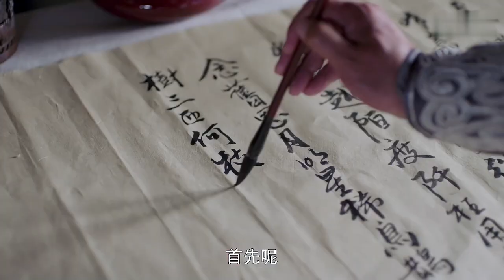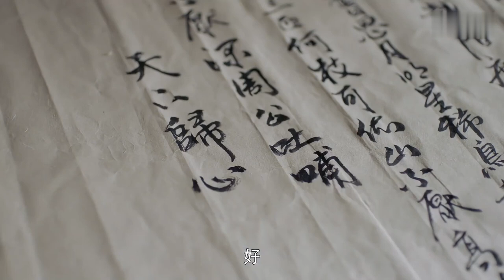MultiSub【美人如蜜】EP35 絕色美人#迪麗熱巴 誤闖仙界邂逅仙君#丁禹兮 錯牽上古紅線💓成為綁定仙侶｜二人下凡闖蕩江湖 且看腹黑仙君表面高冷逐步攻略美人心🌸安樂傳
▶▶正片全集Full EPs （6:00pm, GMT+8 ）準時更新~
MultiSub【美人如蜜/The Legend of RUGE】絕色美人#迪麗熱巴 誤闖仙界邂逅仙君#丁禹兮 錯牽上古紅線💓成為綁定仙侶｜二人下凡闖蕩江湖 且看腹黑仙君表面高冷逐步攻略美人心🌸安樂傳 七時吉祥 ｜FULL 4K

💬劇情簡介
       上古時代，暗河宮危害天下蒼生。宮主暗夜羅喜歡師姐暗夜冥，但暗夜冥嫁給了俠士戰飛天。烈明鏡為保護戰飛天的孩子，將戰飛天家剛出生的女嬰和烈火山莊莊主烈明鏡剛出生的男嬰掉包。烈明鏡為女嬰取名烈如歌，戰飛天為男嬰取名戰楓。戰飛天去世，烈明鏡收養戰楓。烈如歌與大師兄戰楓、二師兄玉自寒一起長大。烈如歌與戰楓相愛。暗夜羅發現烈火山莊日益壯大，決意破壞。他騙戰楓說殺害戰飛天的兇手是烈明鏡。戰楓和烈如歌分手。烈如歌結識銀雪公子，銀雪公子愛慕烈如歌，盡心保護如歌。戰楓誤信暗夜羅，裔浪殺死了烈明鏡，嫁禍霹靂門。烈火山莊管家裔浪當年參與掉包嬰兒事件，作惡多端，向戰楓吐露真相。戰楓意識到自己殺死了親生父親烈明鏡，他決意向暗夜羅復仇。烈如歌與戰楓、玉自寒、銀雪一起聯手製服暗夜羅。從此暗河宮消失，百姓過上安定生活。
🔢集數：52集

0:00【美人如蜜/The Legend of RUGE】
1:40 絕色美人#迪麗熱巴 邂逅仙君#丁禹兮 💓
5:00 腹黑仙君#丁禹兮 逐步攻略美人心#迪麗熱巴 🌸